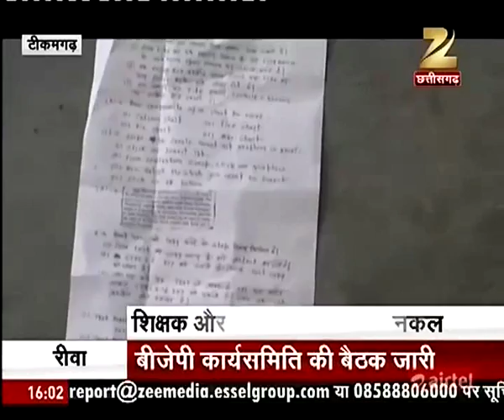Kharagpur Pariksha Me Nakal 1